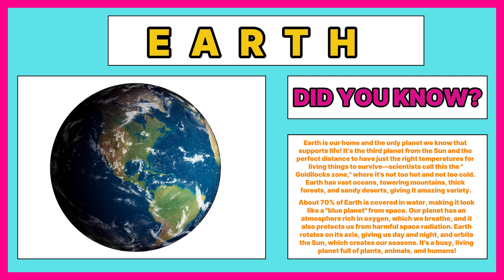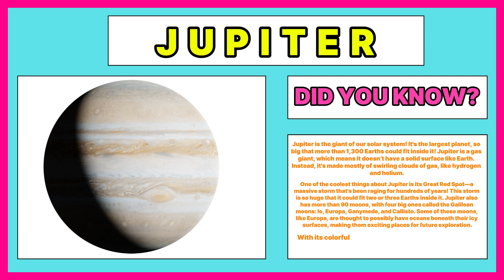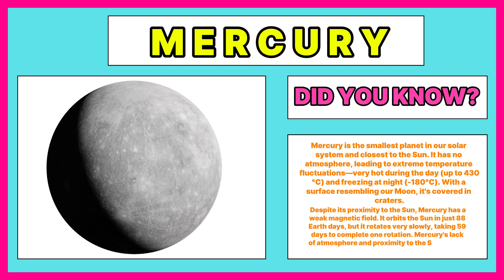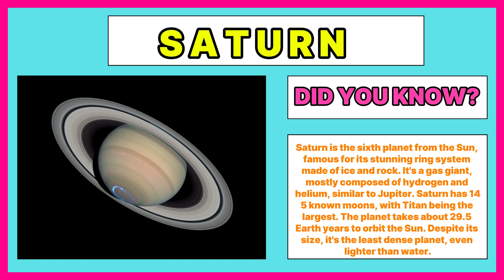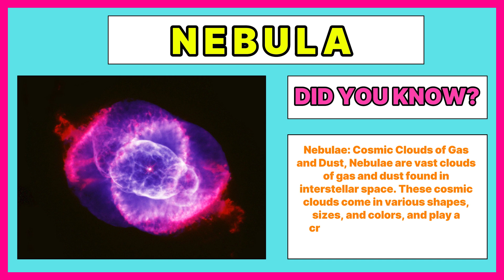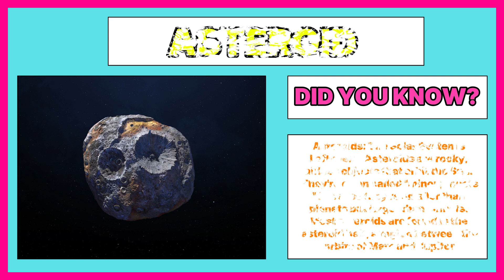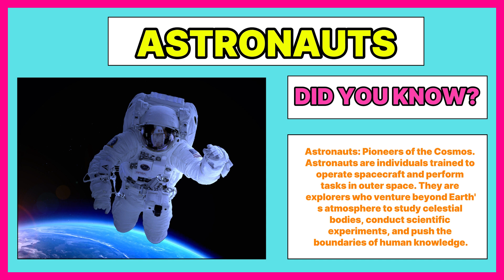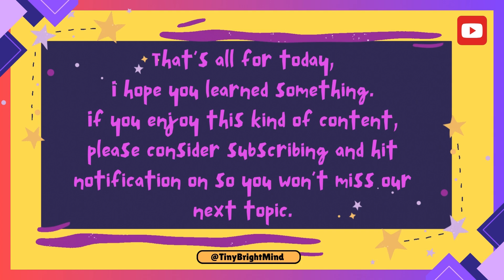You Won’t Believe What’s in Outer Space! 🚀🪐 | Fun Space Learning for Kids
Get ready for an epic adventure into outer space! 🌌 Ever wondered what planets, stars, and galaxies are made of? 🌍🌟 Join us as we explore the universe's wonders, from distant planets to shining stars. Buckle up and let's blast off into a fun-filled space mission where learning is out of this world! 🛰️💫

Hey there, curious minds! Welcome to Tiny Bright Mind, your magical playground of learning and fun!

Are you ready to explore the world, meet new friends, and discover amazing things? We've got stories, songs, and adventures that will spark your imagination and make learning an exciting journey!

Join us as we count, color, and create together. Let's grow smart, strong, and happy!

-TinyBrightMind

0.00 Intro
2:00 Earth
2:53 Venus
3:41 Jupiter
4:41 Mars
5:21 Mercury
6:01 Neptune
6:18 Saturn
6:52 Uranus
7:17 Moon
7:37 Sun
8:07 Pluto
8:36 Nebula
8:56 Asteroids
9:15 Galaxy
9:43 Meteorite
9:56 Comet
10:23 Stars
10:42 Spacecrafts
11:00 Astronauts
11:21 Satellite
11:39 Blackholes
12:09 Supernova